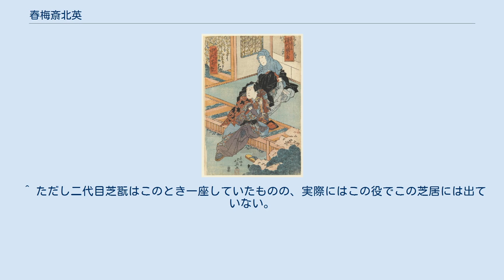春梅斎北英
署名 - 右:春江(画)、中:雪花楼 北英(画)、左:春梅斎 北英 春梅斎 北英（しゅんばいさい ほくえい、生没年不詳）とは、江戸時代の大坂の浮世絵師。
 春好斎北洲の門人。
春江、北英、春江斎、春梅斎、春梅亭、雪花楼、春陽斎と号す。
作には「ふもとのゆき」、「越しのゆき」、「こしじのむめ」、「ふもとのむめ」という印章を使用する。
大坂の人で立売堀一丁目に住む。
作画期は文政11年（1828年）から天保7年（1836年）のおよそ九年ほどで、文政12年から春江斎北英と称し、春梅斎の号は天保4年（1833年）11月から使用している。
柳斎重春と同時期に活動し、短い期間に多数の大判役者絵を版行しており、その技巧は終始巧緻で全く破綻がないと評されている。
他には絵入根本の挿絵も手がける。
生没年は不明だが、一説には天保8年頃没したという。
 門人に春寿、北寿、北雪、北信がおり、他に門人と推定される絵師に北西、北妙、北倒、北升、北木がいるが何れも寡作であった。
北英がいなくなったことで流光斎如圭 - 松好斎半兵衛 - 春好斎北洲 - 北英と続いた上方絵の主流は断絶した。
 ^ ■の字は、土偏に舊の旁り。
 ^ ただし二代目芝翫はこのとき一座していたものの、実際にはこの役でこの芝居には出ていない。
興行前に作られた絵と見られる。